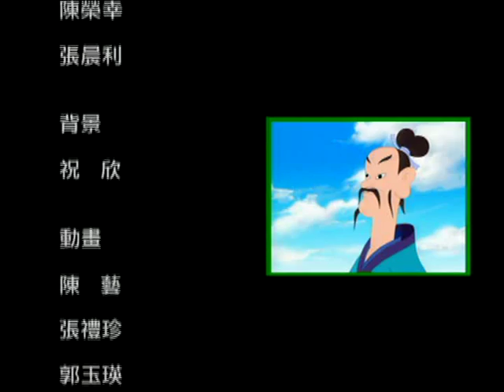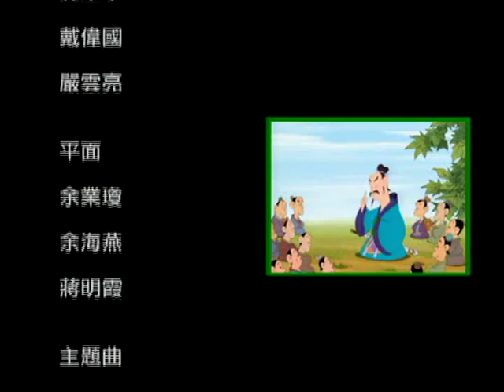孟子說 － 07（粵語）